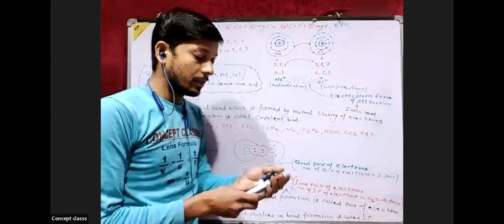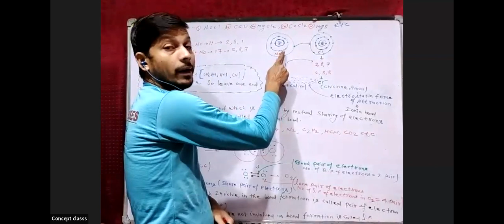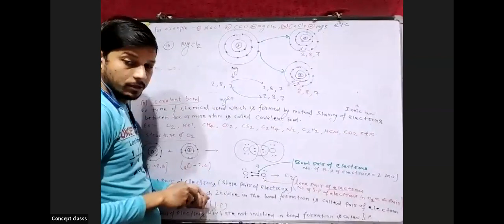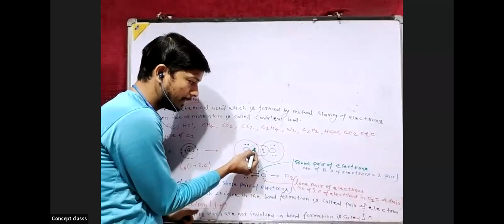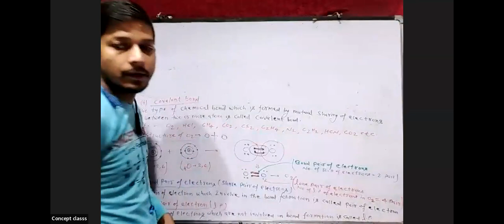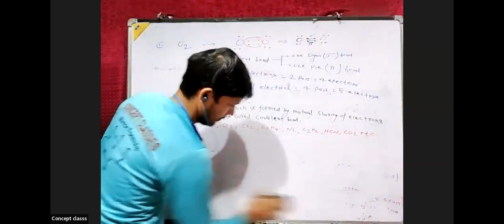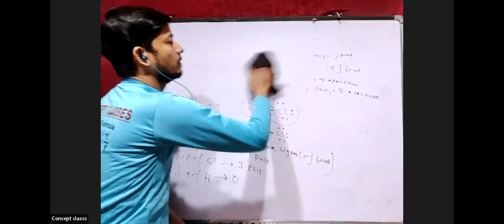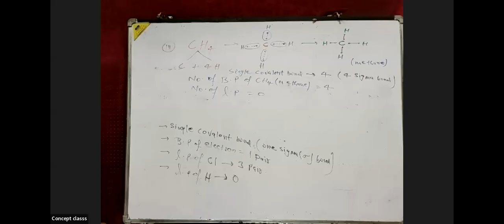Carbon Compund (Covalent bond) 2